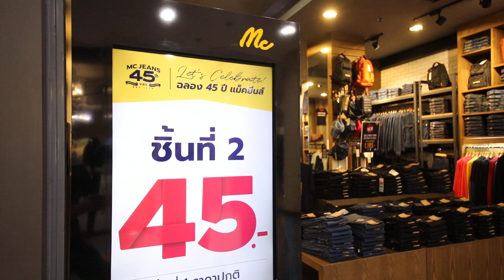LIVE 🔴 ฉลอง 45 ปีแม็คยีนส์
🔥โปรฯ ชิ้นที่ 2 เพียง 45 บาท🔥
(เมื่อซื้อสินค้าชิ้นที่ 1 ราคาปกติ)

*พิเศษเฉพาะสมาชิก Mc Club ซื้อสินค้าครบ 1,450 บาท
📌รับสิทธิ์แลกซื้อเสื้อยืดในราคาลด 50%
📌จำกัดแลกซื้อ 1 ใบเสร็จ ไม่เกิน 2 สิทธิ์แลกซื้อ